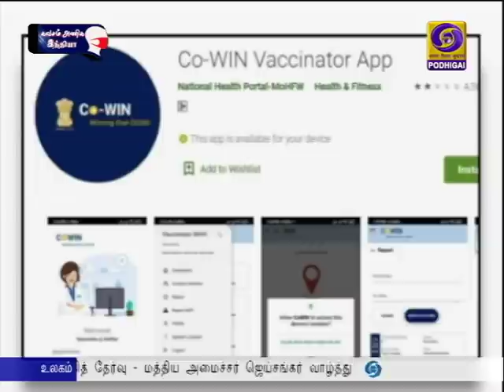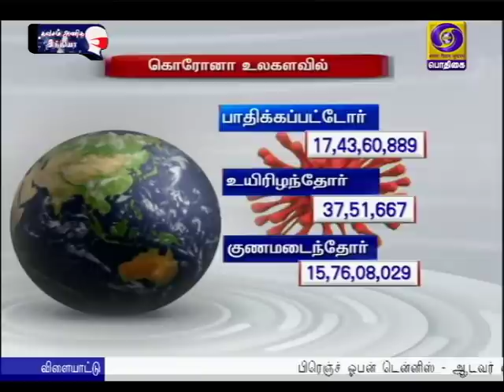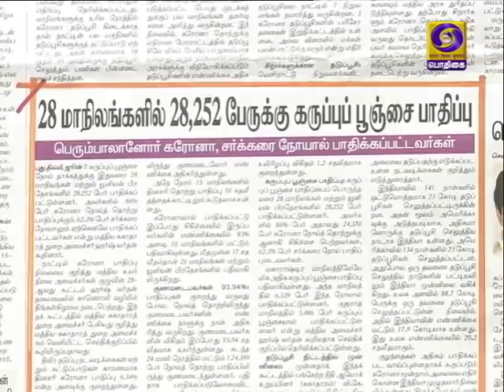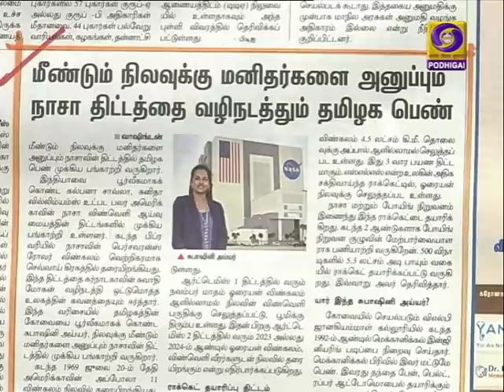பொதிகை காலை 8.00 மணி செய்திகள் [08.06.2021]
1)   நாடு முழுவதும் 18 வயதான அனைவருக்கும் வரும் 21-ஆம் தேதிமுதல் மத்திய அரசே இலவசமாக தடுப்பூசி வழங்கும் - பிரதமர் நரேந்திர மோதி அறிவிப்பு.
     **பிரதமரின் அறிவிப்புக்கு முதலமைச்சர் மு.க.ஸ்டாலின் வரவேற்பு**

2) கொரோனா ஊரடங்கால் பாதிக்கப்பட்டுள்ள ஏழை மக்களுக்கான பிரதமரின் அன்ன யோஜனா திட்டம், வரும் நவம்பர் மாதம் வரை நீட்டிப்பு - பிரதமர் நரேந்திர மோதி.

3) பெட்ரோல், டீசல் விலை உயர்வுக்கு சர்வதேச சந்தையில் கச்சா எண்ணெயின் விலை உயர்வே காரணம் - மத்திய அமைச்சர் தர்மேந்திர பிரதான்.

4) தமிழகத்தில் கொரோனா  பாதிப்பு இல்லாத நிலை விரைவில் உருவாகும் - மக்கள் நல்வாழ்வுத்துறை அமைச்சர்  மா சுப்பிரமணியன்.

5)  ஐ நா பொதுச்சபையின் 76-வது தலைவராக மாலத்தீவு வெளியுறவு அமைச்சர் அப்துல்லா ஷாகித் தேர்வு - மத்திய அமைச்சர் ஜெய்சங்கர் வாழ்த்து.

6) பிரெஞ்ச் ஓபன் டென்னிஸ் - ஆடவர் ஒற்றையர் பிரிவில் ரஃபேல் நடால் காலிறுதிக்கு முன்னேற்றம்.